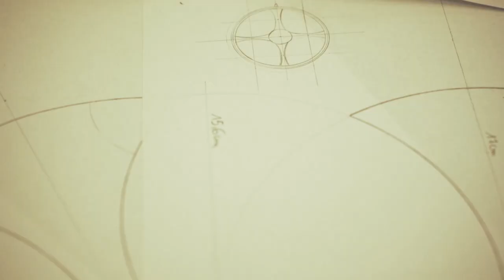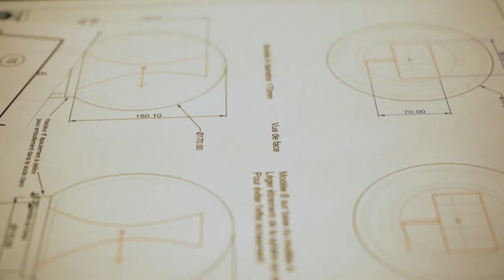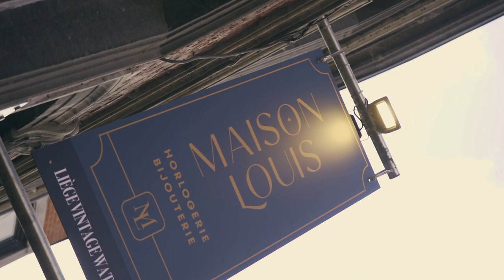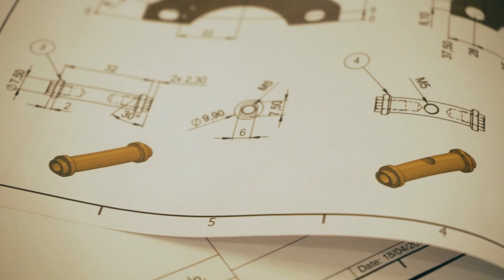RENAISSANCE Clock by Jean-Marie Louis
Say Hello to my clock called RENAISSANCE 👋💎

- Engraved By Ciryl Chauvin + Gold wire inlay
- Setting by Olivier Gangi 46 diamonds
- Crystal Dome by Val St-Lambert
- Rosewood base by Thierry Jamar

🇧🇪 A 100% Liège clock now visible in our shop MAISON LOUIS

Maison Louis
Rue Hors château 30
4000 Liège
Belgium